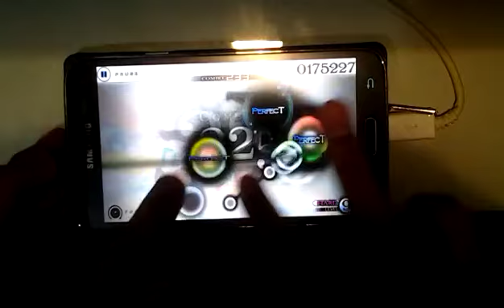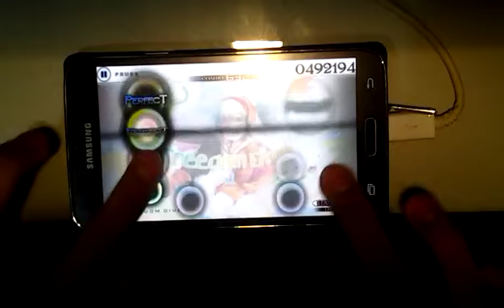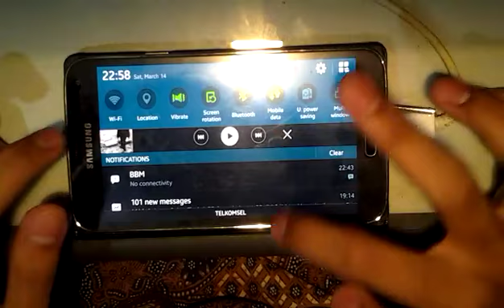[Cytus] FREEDOM DiVE (HARD) - MILLION MASTER - TP99.73!!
Player : Bimo

Cytus Chapter X - The New World
Song : FREEDOM DiVE - xi
Rank : Million Master
TP : 99.73

This is it... It's coming in hard. All those hardworks really paid off. :3